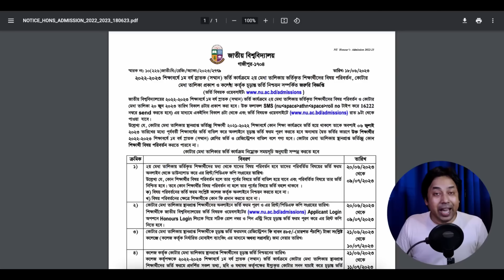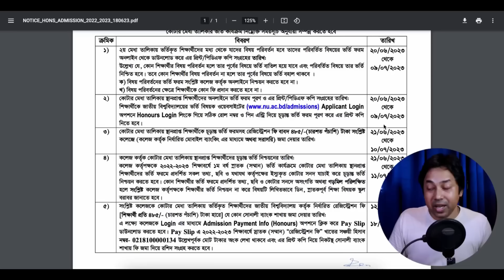জাতীয় বিশ্ববিদ্যালয় ভর্তি ২০২৩-Release Slip কবে দিবে? NU রিলিজ স্লিপ ২০২৩ | NU 1st Release Slip 2023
জাতীয় বিশ্ববিদ্যালয় ভর্তি ২০২৩-Release Slip কবে দিবে ? NU রিলিজ স্লিপ ২০২৩ | NU Release Slip 2023 Update | রিলিজ স্লিপে কারা আবেদন করতে পারে বা রিলিজ স্লিপের যারা আবেদন করতে পারে না এই নিয়ে বিস্তারিত আলোচনা করেছি

Anti Privacy Warning:
Thumbnail Text: জাতীয় বিশ্ববিদ্যালয় ভর্তি ২০২৩-Release Slip কবে দিবে